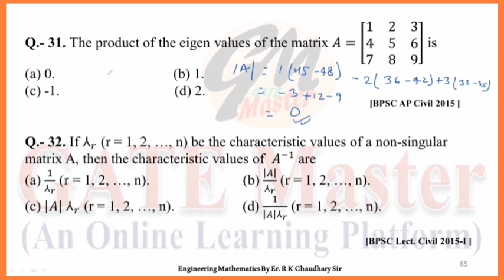#31 Daily Question Practice of Engineering Mathematics for BPSC (Assistant Professor & Lecturer)